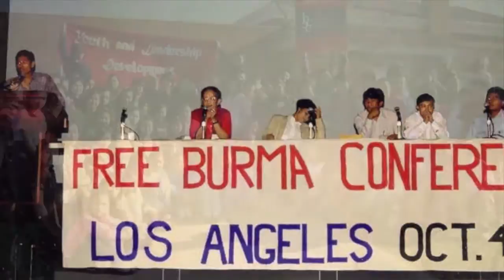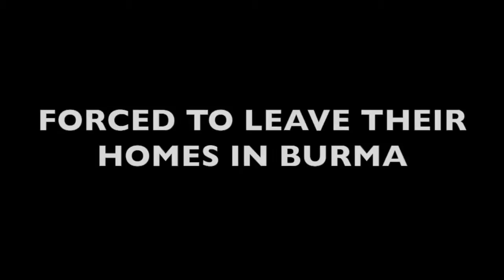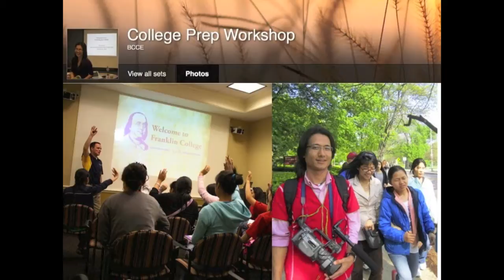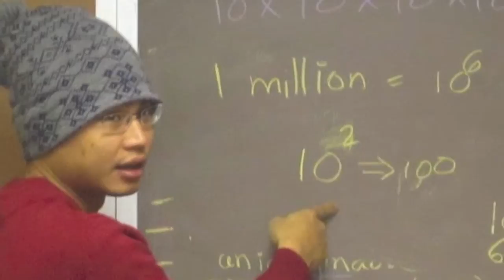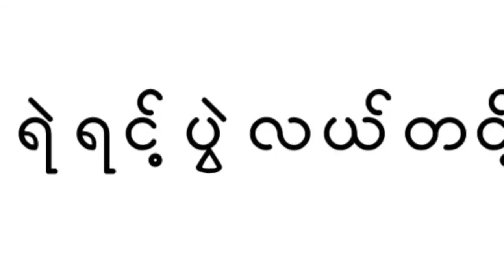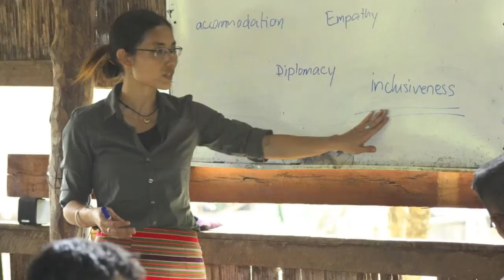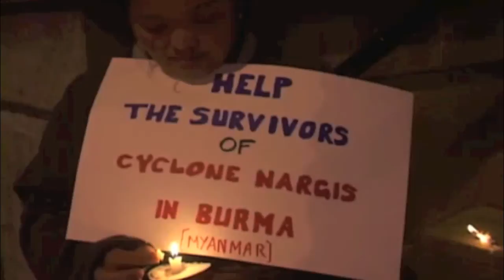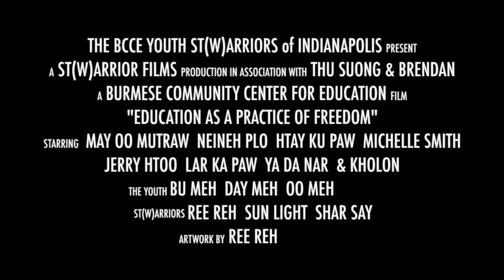Education As A Practice of Freedom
The Burmese Community Center for Education (BCCE) is a community-based organization in Indianapolis, Indiana founded in October 2010. BCCE's primary mission is to strengthen and empower the newly resettled refugee-immigrant communities from Burma through formal and informal education. One among a number of youth and leadership programs offered through BCCE is the BCCE Youth St(W)arrirs of Indianapolis formed in January 2013. As articulated by M. Mutraw, "At BCCE, we believe that education should raise the awareness of the students so that they become subjects, rather than objects, of the world. This awareness can be achieved by teaching students to think democratically and to continually question and make meaning." To encourage this ethic, the youth members of the BCCE Youth St(W)arriors of Indianapolis interrogated the notion of "education as a practice of freedom" through interviews and conversations with the founding members of the BCCE. This short film is a product of that effort.